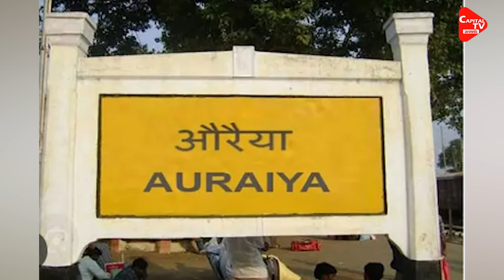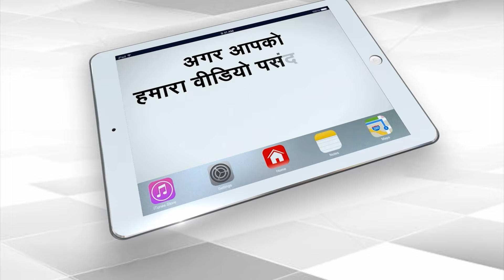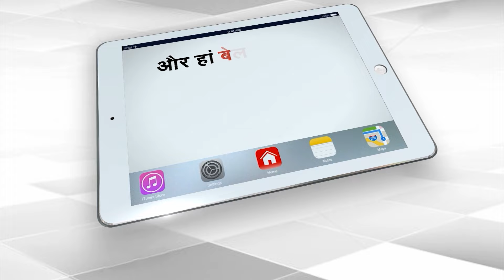उत्तर प्रदेश में बिना छत का मंदिर, छत बनवाने की कोशिश करने वाले को ईश्वर का मिलता खौफनाक दंड?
There Is A Temple In Auraiya District Where There Is No Roof On The Walls Of The Temple. Broken Idols Are Lying Inside The Temple. The Temple Is Hundreds Of Years Old. Several Attempts Were Made To Put A Roof On This Temple Without A Roof, But What Happened After That Is Shocking.